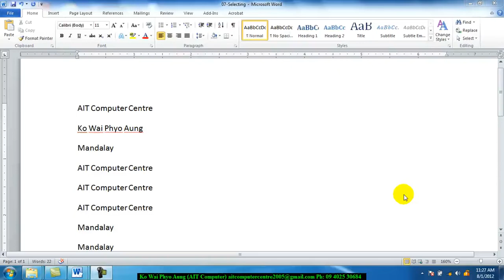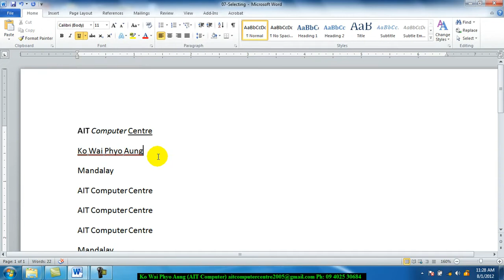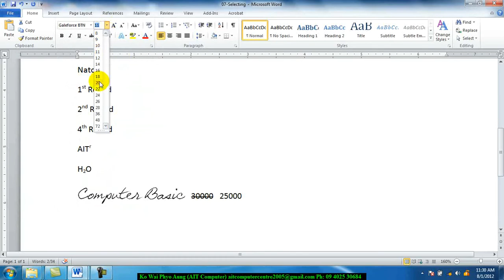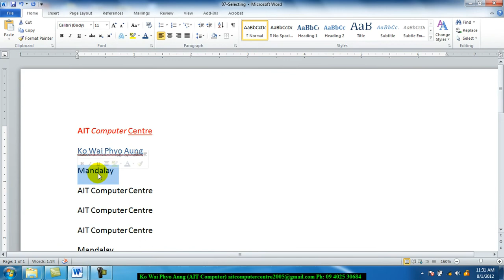Fonts နဲ့ ပတ်သတ်ပြီး လေ့လာချင်ရင် ဒီသင်ခန်းစာကိုဆုံးအောင်ကြည့်ပါ | Microsoft Word 2010 Burmese